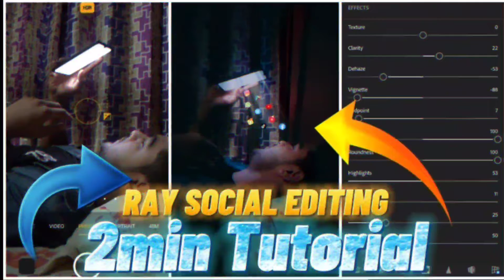Excellent editing in just 2 minutes 🔥 Ray Light social media icon 🔥 full tutorial video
Title: Excellent editing in just 2 minutes 🔥 Ray Light social media icon 🔥 full tutorial video

One of my most favorite shots...🖤

Category: videophotography

Copyright: NRB ART WORK

CA Reference: Extreme Gamer